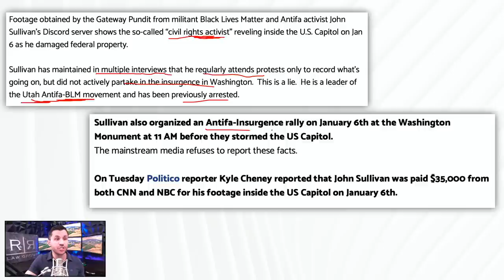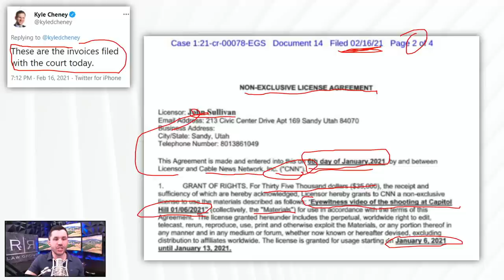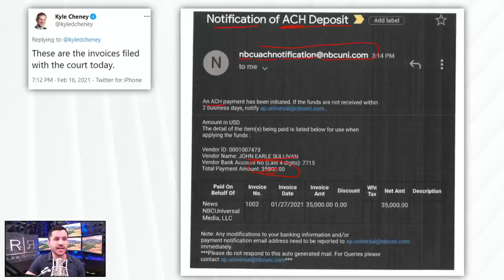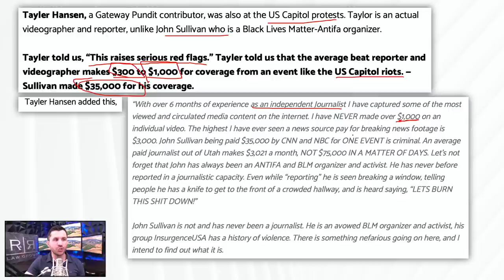Capitol Hill Insurrectionist, John Sullivan, Paid $35,000 for Capitol Hill Video Footage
John Sullivan, an ANTIFA and BLM organizer, dressed up as a Trump supporter and participated in the Capitol Hill Riot on January 6th.

Sullivan lied stating that he was only at the riots to record and report on the event. His own video footage shows otherwise and that he was participating in the violence and destruction of the Capitol.

• John Earl Sullivan, a Capitol Hill Insurrectionist was paid $35,000 for his Capitol Hill video footage
• Tayler Hanson, a blog contributor, provides context and explains why this is raising concerns

The firm can be reached at:
5111 N. Scottsdale Road, Suite 275.